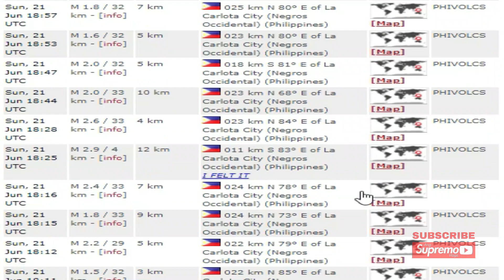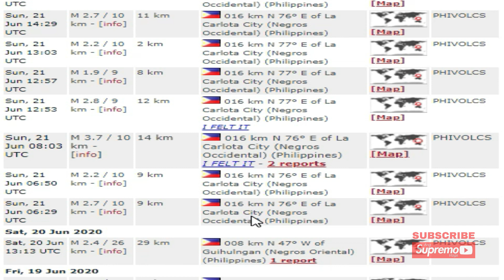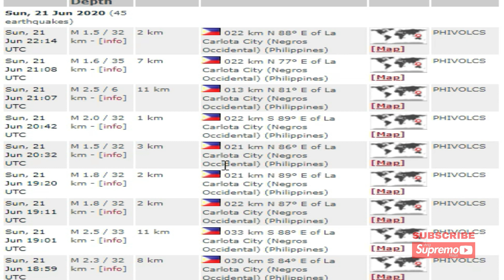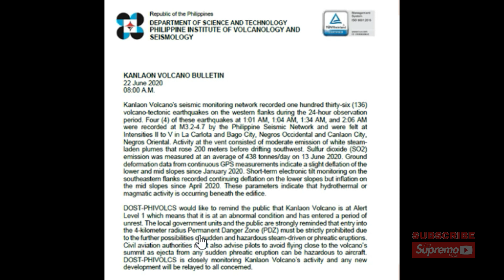Paglindol sa Paligid ng Mt. Kanlaon, Senyales na nga ba na Puputok na Ito?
Nilinaw ng Philippine Institute of Volcanology and Seismology (Phivolcs) na hindi galing sa Kanlaon Volcano ang pagyanig na naramdaman sa La Carlota City at mga kalapit lugar.

Ayon sa Phivolcs, ang pagyanig ng lupa ay sanhi ng paggalaw ng tectonic plates.